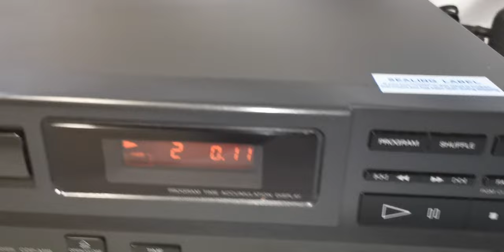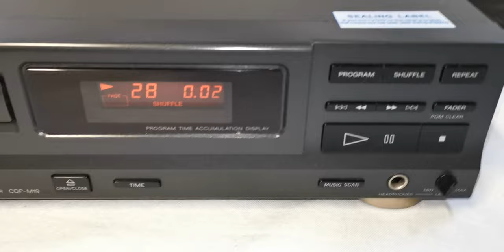Sony CDP-M19 Stereo Compact Disc CD Player (Made in Japan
Selling this Sony CDP-M19 Stereo Compact Disc CD Player (Made in Japan). It is in good working condition. The photos you see of the items on our site are of the condition and actual unit available that you will receive. You are welcome to inspect the item and please ask all questions before buying. Thank you.

Specification
Brand: Sony
Model: CDP-M19
Type: Compact Disc Player
Country: Made in Japan
Disc format: CD
Digital converter: TDA1543A
CD Mechanism: KSS-210A
Frequency response: 2Hz to 20kHz
Dynamic range: 90dB
Signal to Noise Ratio: 93dB
Channel separation: 90dB
Total harmonic distortion: 0.05%
Line output: 2V
Remote Control: Not included
Dimensions: 355 x 95 x 305mm
Weight: 2.8kg